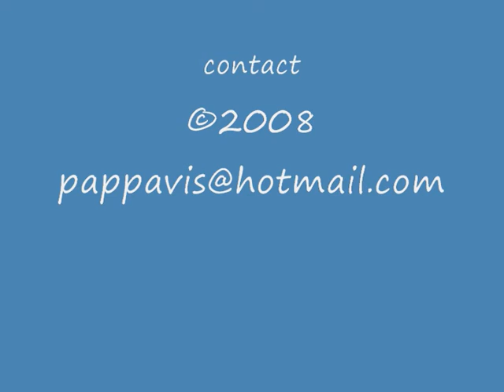Южноафриканский на отдыхе Санкт Петербург, Россия, август 2008